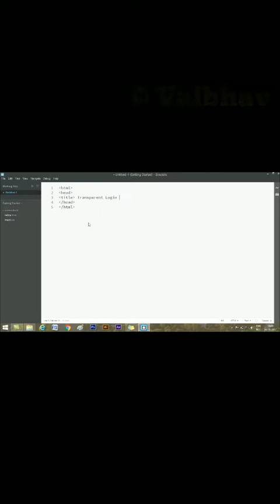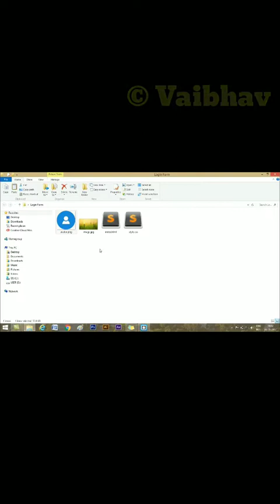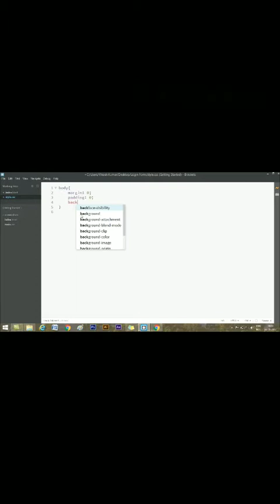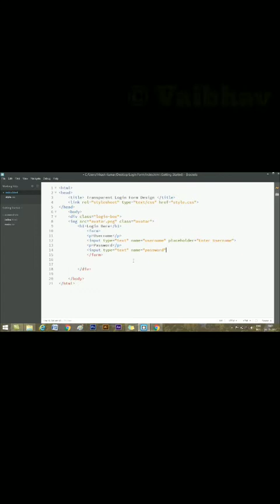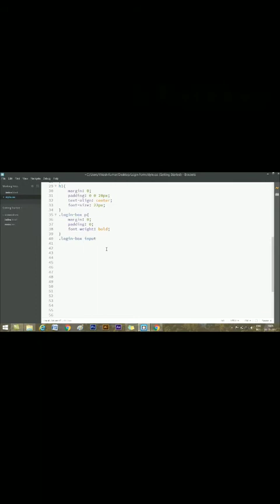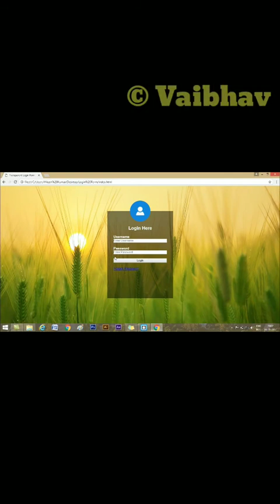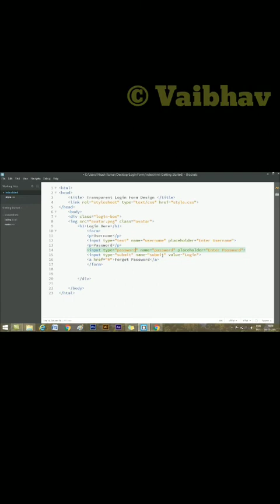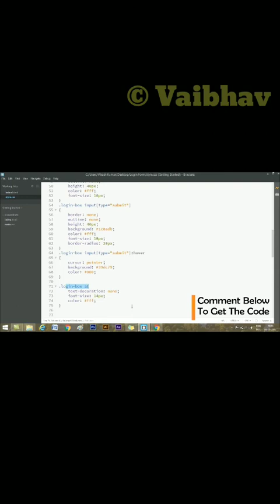Login box with Html,CSS with transparent box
this is transparent login box
      it is created by CSS
            html
follow the link to get more information about hacking and modes application

follow telegram group to get advance information of application hacking